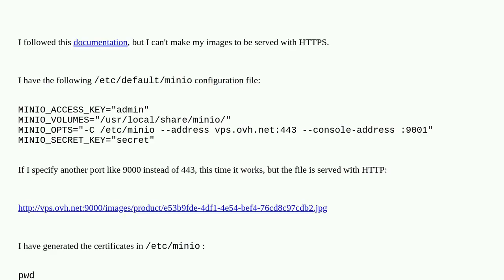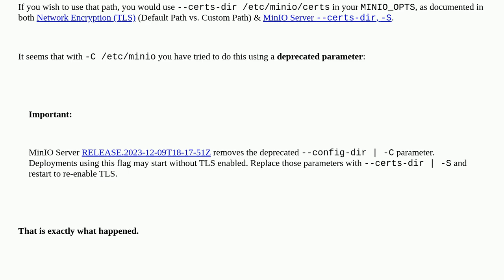Serving HTTPS images with Minio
A special thanks goes out to the awesome community

  minio amazon-s3 storage https